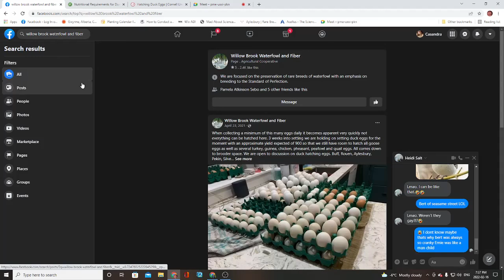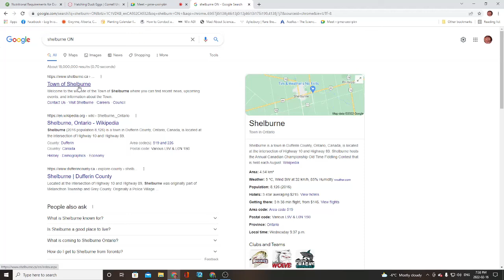Duck Talks! Waterfowl Incubation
You will have to forgive me, I had to keep checking my notes. As some of you know I have autoimmune diseases and sometimes I get really bad mental fog, today was one of those days. It was still a great Duck Talks, I just wasn't as on the ball as I usually am.